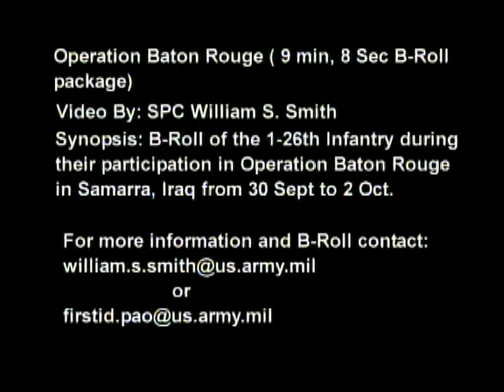Task Force 1-26 in Operation Baton Rouge - Samarra, Iraq (Oct. 10, 2004)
B-roll of Task Force 1-26 engaged in Operation Baton Rouge, the battle to free Samarra from anti-Iraqi forces. Scenes include Soldiers making barriers with razor wire and position themselves on street with large mosque in the background, Humvees drive forward and more Soldiers move up the street, more gun fire and small explosions are heard.

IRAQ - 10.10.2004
Courtesy Video: 2nd Brigade Combat Team, 1st Infantry Division Public Affairs

VIDEO INFO

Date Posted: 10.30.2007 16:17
Category: B-Roll
Video ID: 30682
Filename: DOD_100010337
Length: 00:09:10
Location: IQ